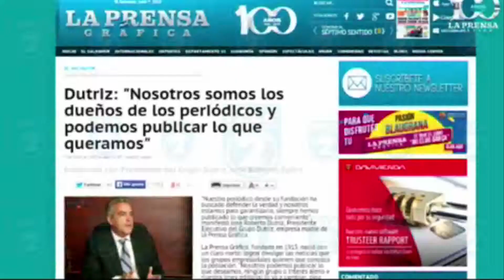TL2 AUDIENCIA PRELIMINAR CASO TROLL CENTER LPG Y EDH NOTA 7PM